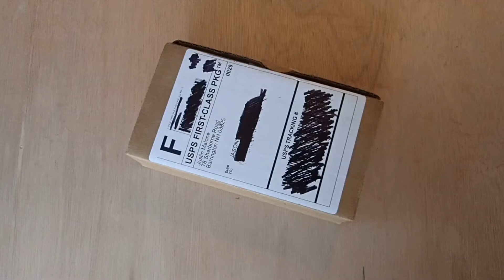Kizer PPY Unboxing.... and it bit me, lol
Check out White Mountain Knives to get your own PPY cause this one already got my blood on it. LOL